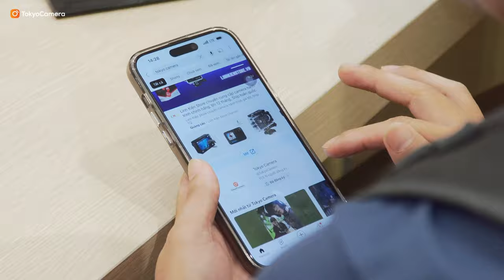Đón chào thành viên mới TokyoShop - TokyoCamera - Khai trương Tokyo Camera 133 Trung Kính, Cầu Giấy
✨ Ngày 09/09 vừa qua, sự kiện Khai trương TokyoCamera tại 133 Trung Kính, Yên Hòa, Cầu Giấy, Hà Nội đã diễn ra thành công và để lại nhiều dấu ấn tuyệt vời.

🥰 Bằng tất cả chân thành, TokyoCamera xin được gửi lời cảm ơn sâu sắc đến toàn thể quý đối tác, quý khách hàng đã dành thời gian quý báu đến tham dự và ủng hộ sự kiện.

📸 TokyoCamera đã may mắn có cơ hội lưu lại những hình ảnh tuyệt đẹp cùng không khí tưng bừng, náo nhiệt trong ngày khai trương. Hãy cùng nhìn lại những khoảnh khắc đáng nhớ dưới đây nhé!

📍Hà Nội: 948 Trương Định, Hoàng Mai, Hà Nội
📍Hà Nội: 162 Kim Ngưu, HBT, Hà Nội
📍Hà Nội: 133 Trung Kính, Yên Hòa, Cầu Giấy, Hà Nội
 📍Hà Nội: 04 Trung Liệt, Đống Đa, Hà Nội
📍Đà Nẵng: 165 Hàm Nghi, Thanh Khê, Đà Nẵng
📍TP.HCM: 520 Lý Thái Tổ, P10, Q10, TP.HCM
📍 TP.HCM: 47 Trần Hưng Đạo, Q.1, TP.HCM
📍TP.HCM: 170 Bạch Đằng, P24, Q Bình Thạnh, TP.HCM
📍ASC Việt Nam: 162 Kim Ngưu, Hai Bà Trưng, Hà Nội